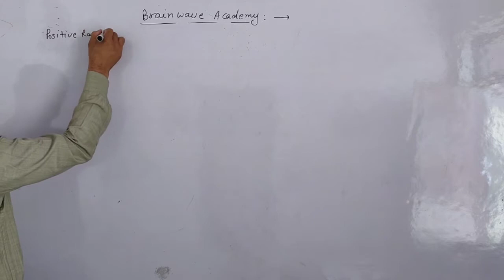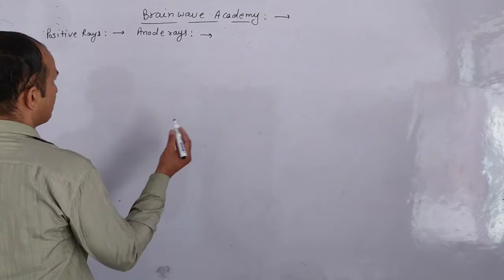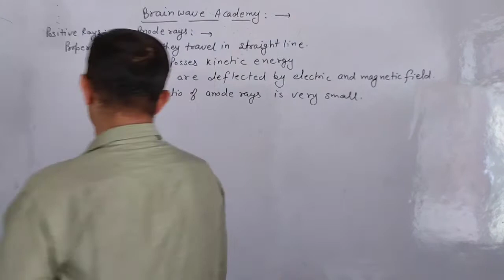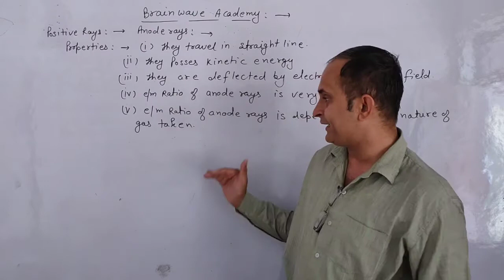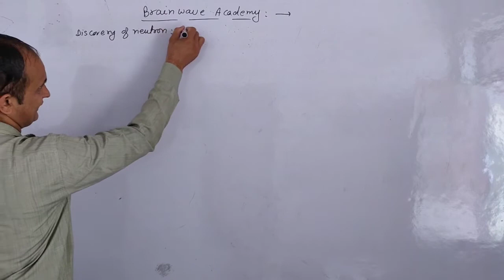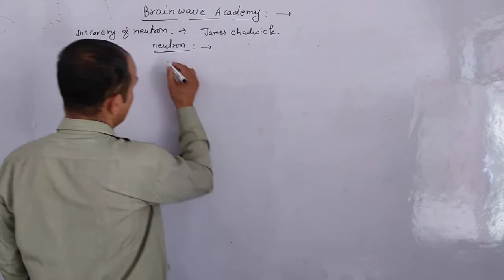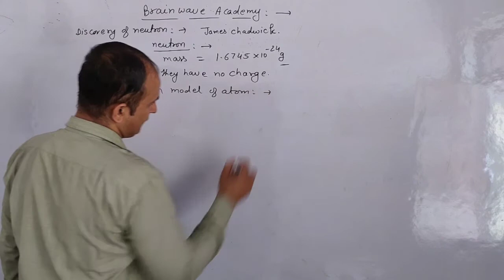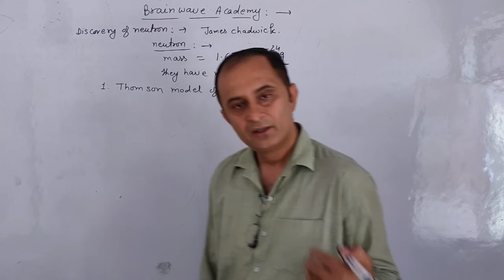11th Discovery of proton and neutron class